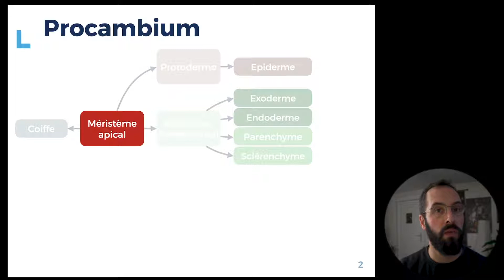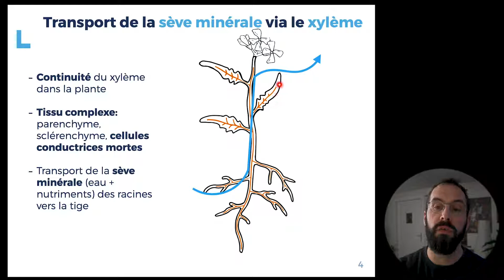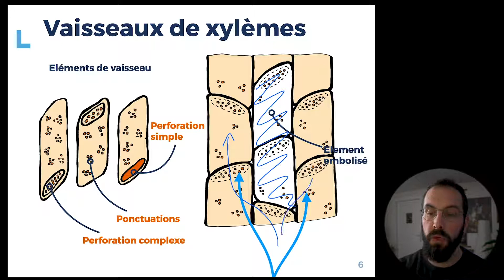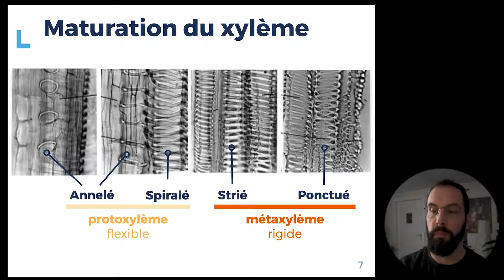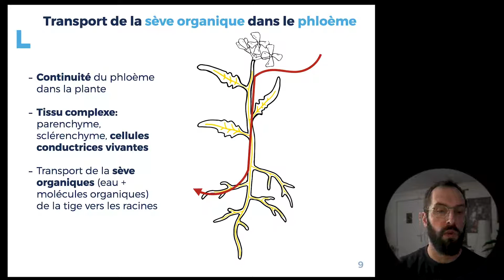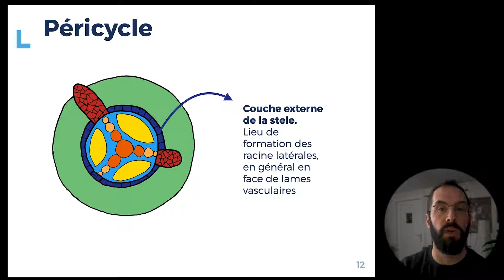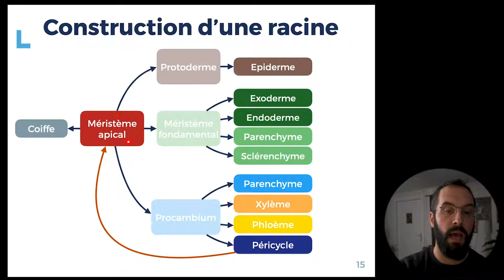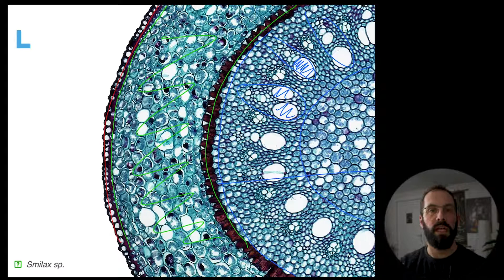3.4 - Formation des tissus vasculaires racinaires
Dans cette vidéo nous allons parler de la croissance des tissus primaires des racines. En particulier, nous parlerons de le formation des tissus vasculaires racinaires.

Nous résumerons également l'ensemble des processus de formation des tissus racinaires.